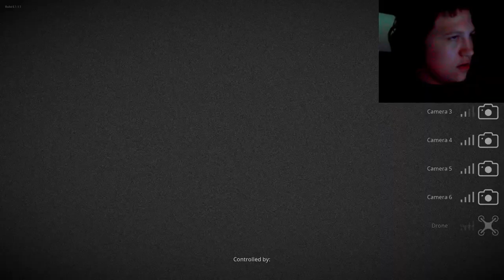Friends make it easy [Bigfoot ep2]